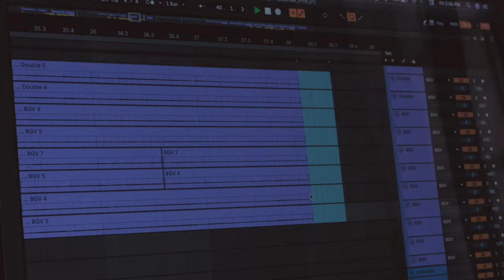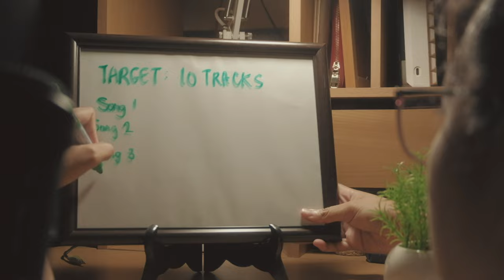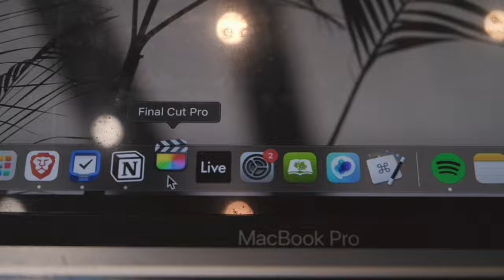this mindset saved my album 💿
A quick follow-up on my last music producer / album making vlog! Just wanted to share a few more insights as a Christian creative that helped me get unstuck in working on the project by God's grace. It's also thanks to your encouragements! 💛🤗

Timestamps:
0:00 Working on a project
0:39 Update on the album
1:41 Insight 1: "ruthless edit"
3:29 Realization that got me unstuck
4:17 Insight 2: "snapshot" concept
5:15 Arriving in the city
6:12 Caveat on the worth of our work
6:46 What helped me to take action
7:08 Outro

𝑺𝒖𝒑𝒑𝒐𝒓𝒕 𝒕𝒉𝒆 𝒂𝒍𝒃𝒖𝒎:
👋🏼 Darla Baltazar is an independent Christian singer-songwriter, music producer and encourager from Manila, Philippines. She writes songs about the intimate relationship she has with Jesus, and aims to encourage others to renew their minds with God's word through songs, articles, and videos. Her genres include R&B, lo-fi, and indie pop.

She also regularly creates videos and writes blog posts on her journey as a Christian and a creative, and how these intersect. She stays connected with a small community on Discord through her server "The Salt Studio" where they come together every month to discuss common struggles in the life of a Christian creative, and quarterly hold online Zoom events to celebrate each other's works.